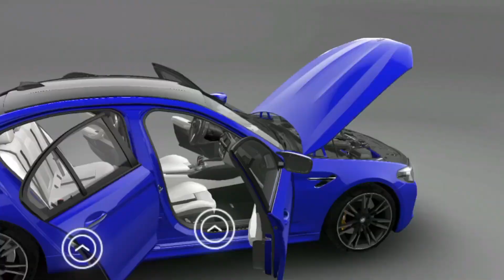New Crazyiest Andrew Tate's new Bmw M5 2023